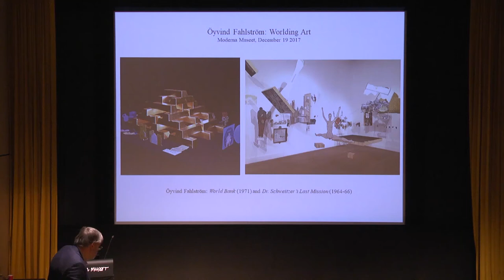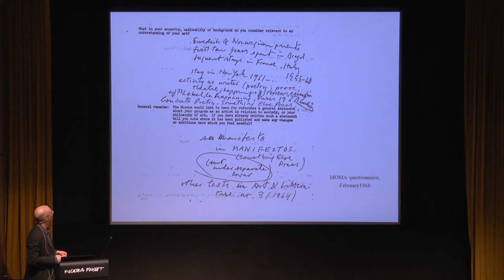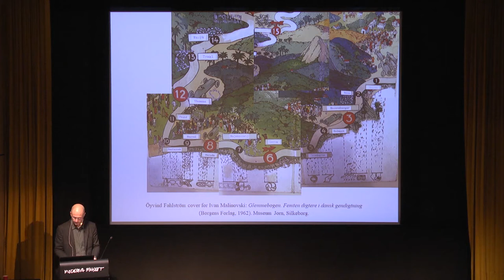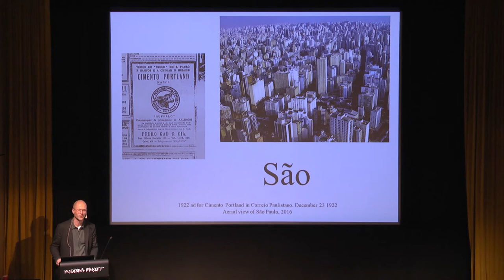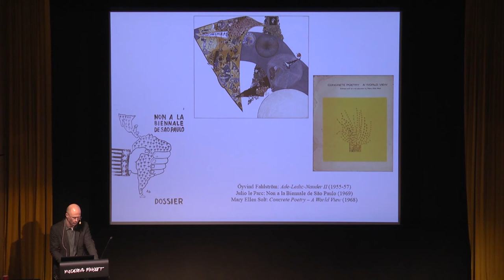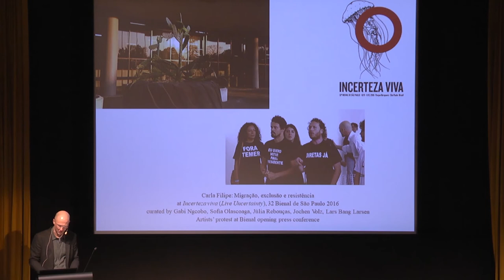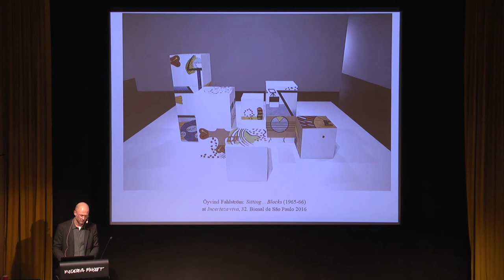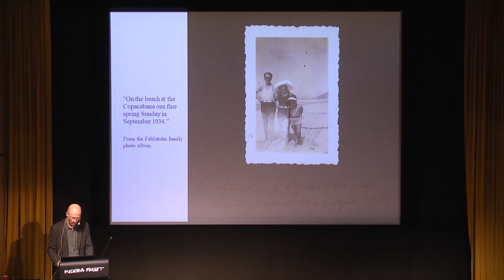Lars Bang Larsen: Öyvind Fahlström – Worlding Art | Föreläsning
Öyvind Fahlström: Worlding Art
Föreläsning med Lars Bang Larsen
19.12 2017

Curator Lars Bang Larsen i en föreläsning om Öyvind Fahlström. Det globala i Fahlströms konstnärskap och biografi jämförs med historiska och samtida exempel på hur hans konst har presenterats och mottagits utomlands. Lars Bang Larsens föreläsning utgår från utställningen Manipulera världen – Aktivera Öyvind Fahlström.

MANIPULERA VÄRLDEN
Aktivera Öyvind Fahlström
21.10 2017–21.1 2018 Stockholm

English:

Lecture with Lars Bang Larsen
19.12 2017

Curator Lars Bang Larsen in a lecture on Öyvind Fahlström. This talk will juxtapose the global character of the work and biography of Fahlström with historical and recent examples of how his work has been presented and received abroad. The point of departure for Lars Bang Larsen’s lecture was the current exhibition Manipulate the World – Connecting Öyvind Fahlström.

MANIPULATE THE WORLD
Connecting Öyvind Fahlström
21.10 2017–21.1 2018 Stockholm